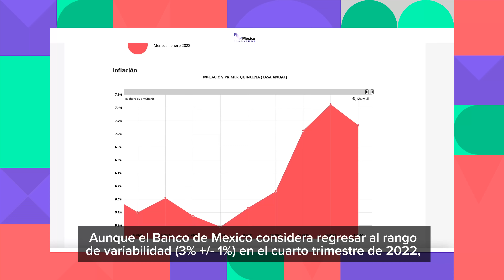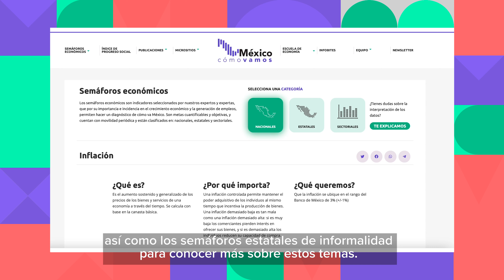El reto de la inflación 2022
Uno de los grandes retos económicos en 2022 es la elevada inflación, el cual no desaparecerá en el corto plazo. Este escenario preocupa, especialmente porque serán los hogares con menor capacidad adquisitiva quienes no podrán soportar el ritmo inflacionario.